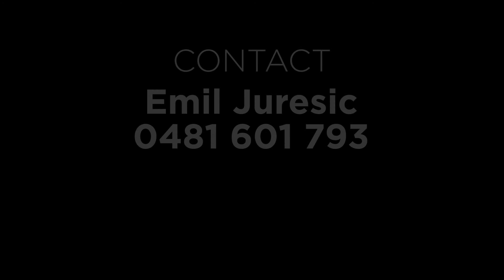47 Seacrest Court, Cleveland